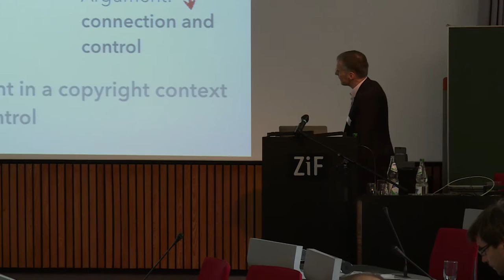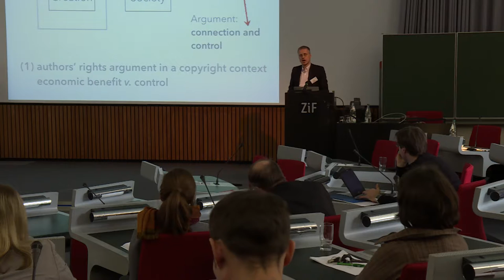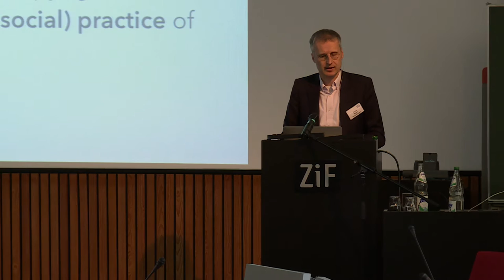Viktor Mayer-Schönberger: Fan Fiction, Copyright’s Utility and the Desire to Control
30. März - 3. April 2016
ZiF Research Group Workshop: Balancing Intellectual Property Claims and the Freedom of Art and Communication